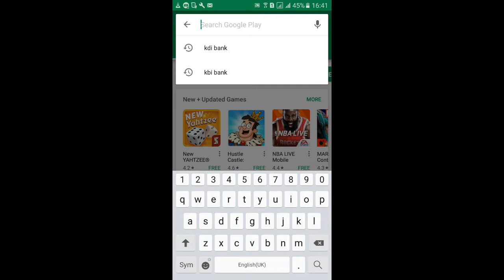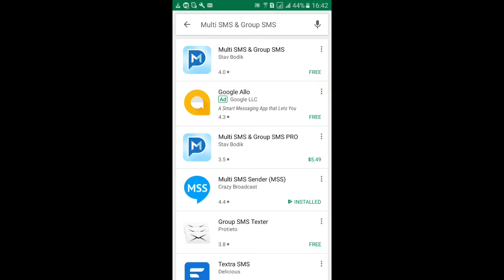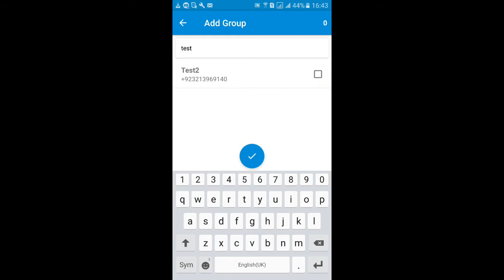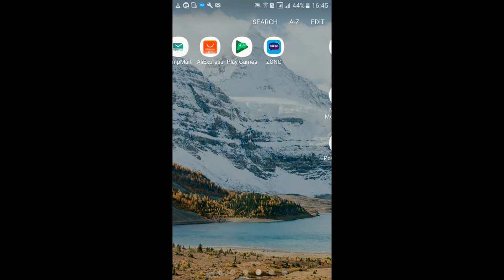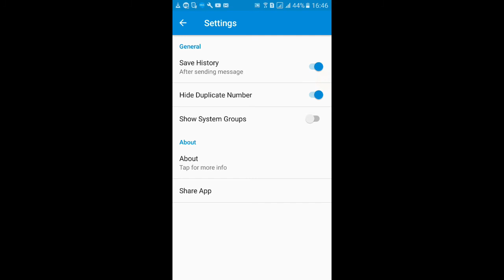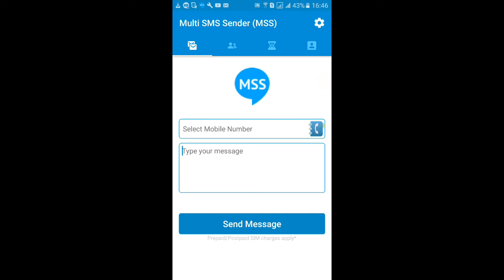Group SMS Bulk SMS from Android Mobile